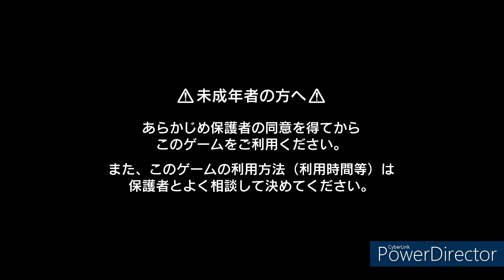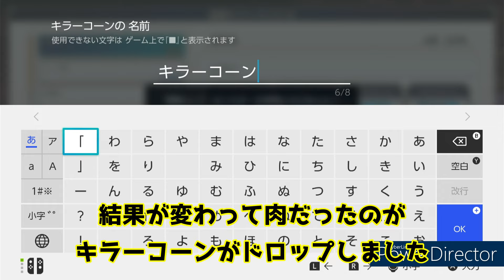【DQM3】クイック連戦バトルリセマラできる！？確実に３０勝できる！ガードSPを取れ！【ドラクエモンスターズ3】【対戦】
色々なゲーム配信してます！